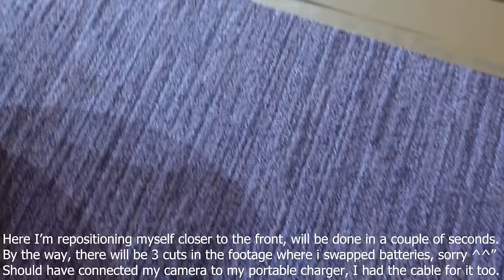Anthrocon 2022 - Floor Wars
Oh, you're reading the description? Neat! :3

If you don't know me already, my name is Tom (a.k.a. Nexus), a German lad making English gaming videos. On here you'll see videos to various games, such as Beat Saber, Minecraft, Rocket League, and others.
I've been doing gaming for more than 10 years, and on this channel, I want to share some of my greatest moments in gaming with you. I'll also do other videos like Reaction videos to Subreddits or Funny videos every now and then. New to the mix are furry convention videos becuase, if you haven't noticed by the channel icon already, I'm a furry.